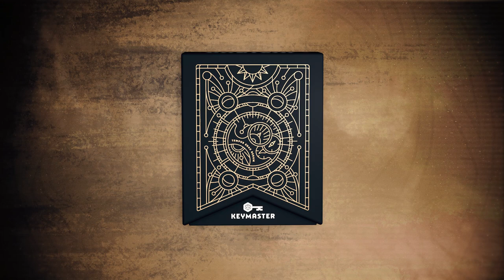How to Play Control 2nd Edition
Learn how to play Control with a little help from Doc Brown.

Ready to time travel?